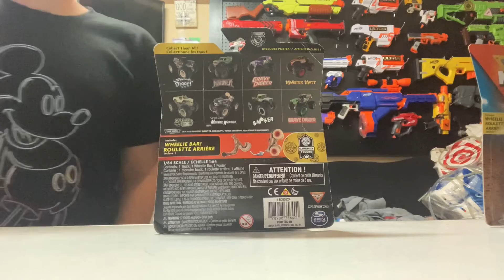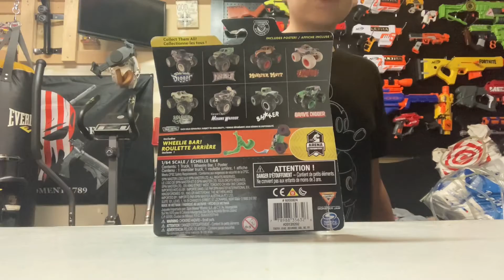4 Good looking ￼Monster jam toys￼￼